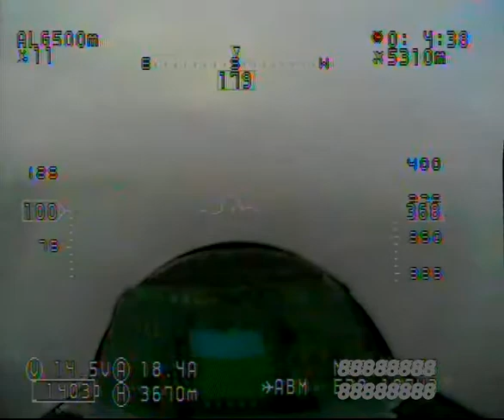Ветка на крыле